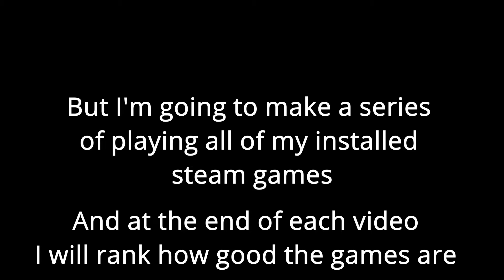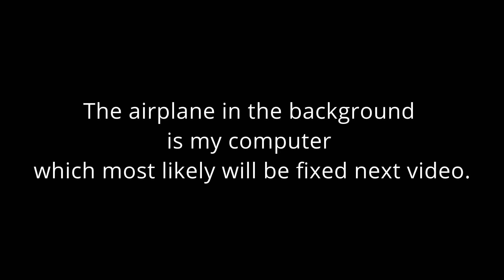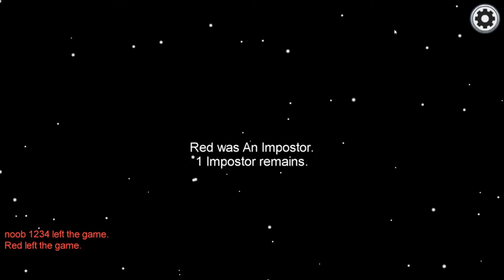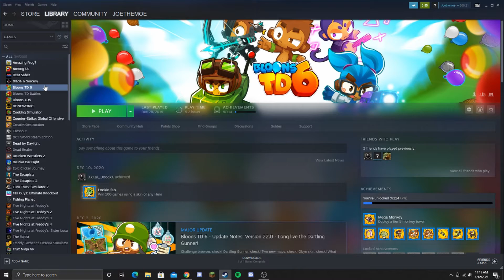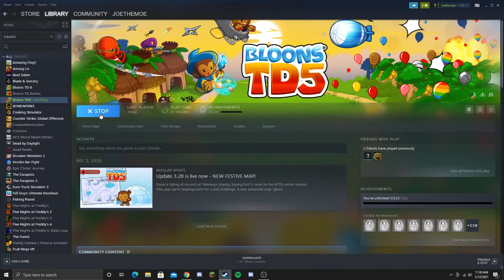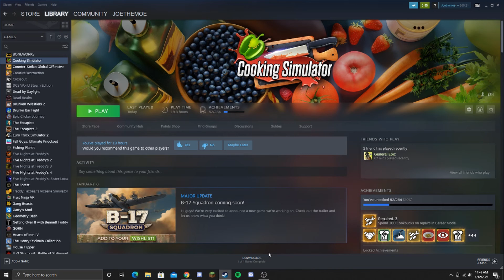What Are The Best Steam Games? Part 1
I'm making a series of me playing all of the steam games (not including vr games) that I have installed on steam.  At the end of each of my videos, I will rank the games I play.  I will start making a tier list for it next video.  Anyways, I hope you guys enjoy and also have a nice day!